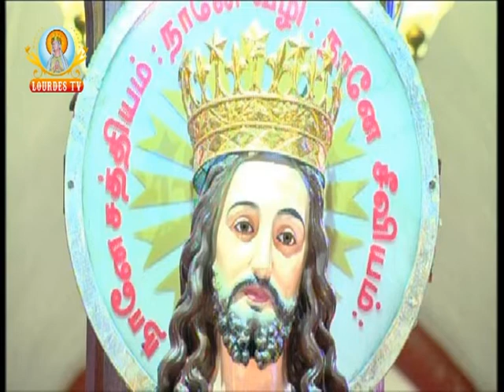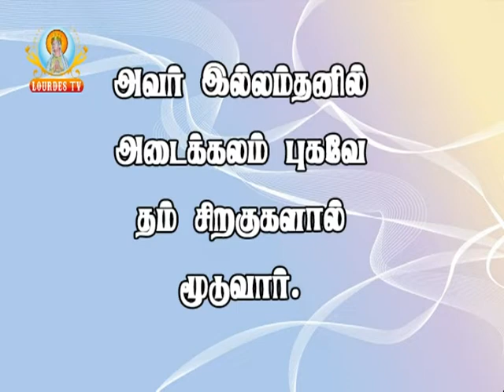Sacred Heart Basilica_Puducherry_06-06-2016_Part-01